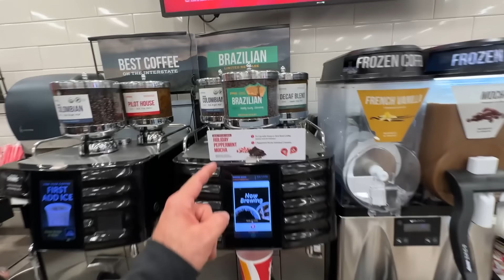ENCONTREI UM INSCRITO NA EMPRESA QUE DESCARREGUEI